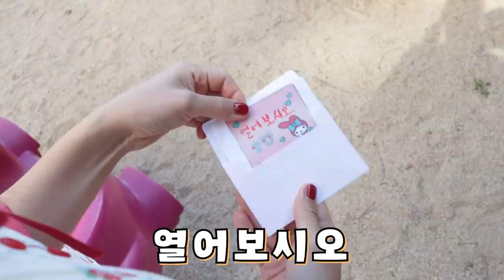빨강VS파랑 말랑이거래 [오마이비키]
빨강과 파랑의 대결
말랑이 거래
과연 승자는?